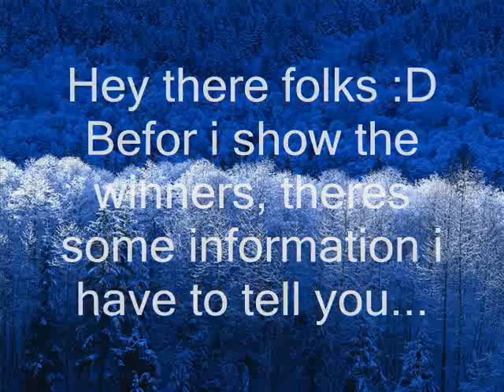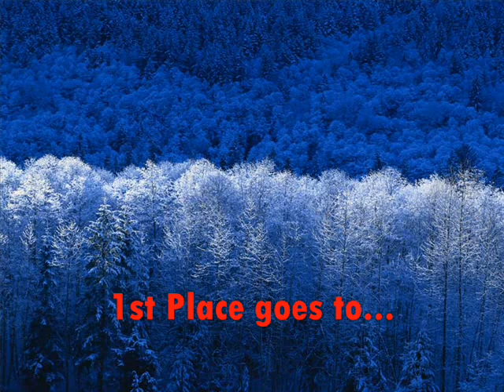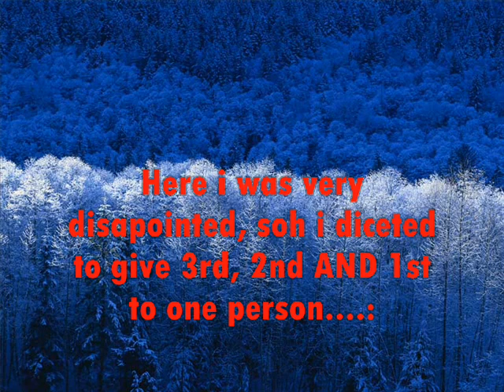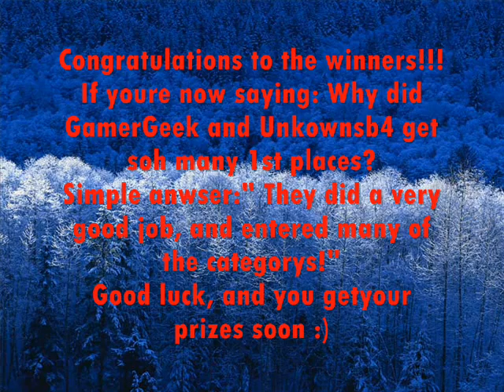Contest winners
Well done to the winners!!
If you have qustions about the contest or anything else just ask :D